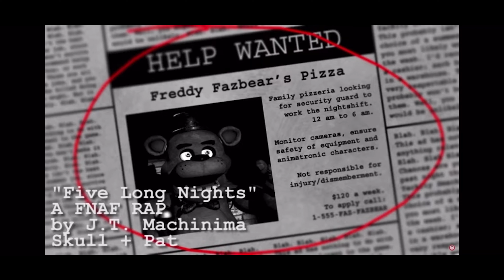Trying to "sing" the FNAF rap for a stupid video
I needed a 47th video.

Also please don't hate me JT music FNAF is my favorite genre.